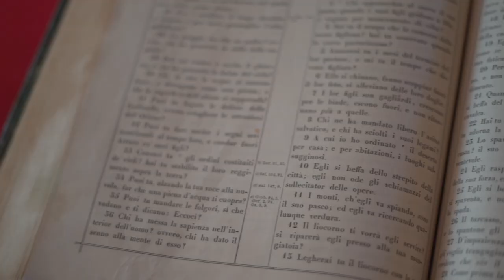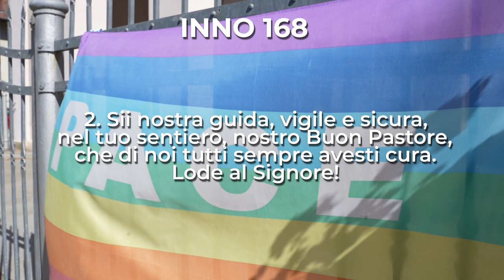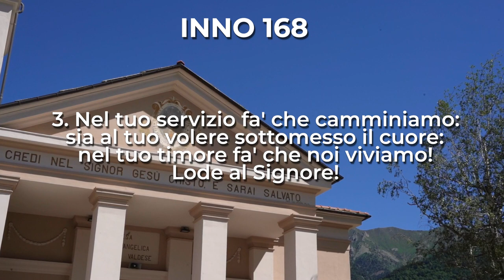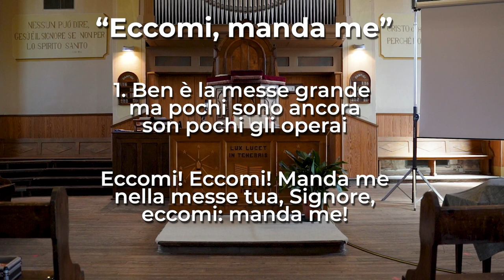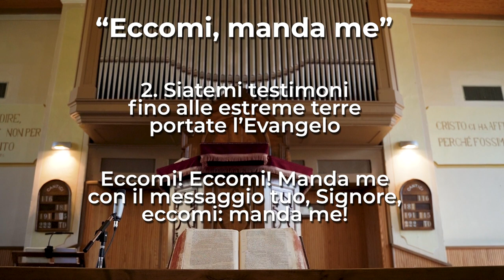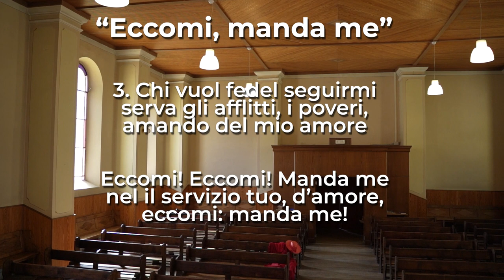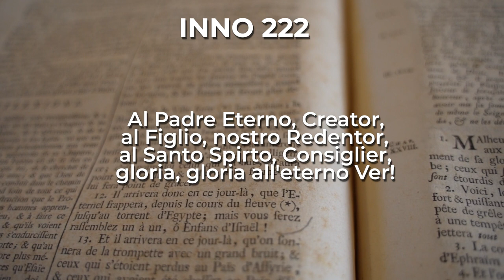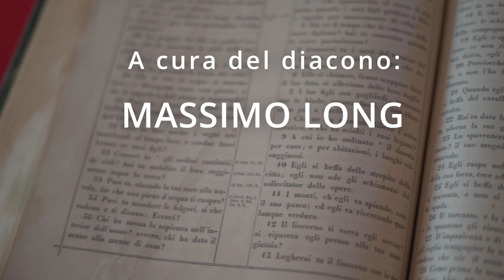Esodo 12, 1-4 | Culto Evangelico Valdese - 2 Luglio 2023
𝗖𝘂𝗹𝘁𝗼 𝗘𝘃𝗮𝗻𝗴𝗲𝗹𝗶𝗰𝗼 𝗩𝗮𝗹𝗱𝗲𝘀𝗲 di Domenica 𝟮 𝗟𝘂𝗴𝗹𝗶𝗼 2023, a cura di 𝗠𝗮𝘀𝘀𝗶𝗺𝗼 𝗟𝗼𝗻𝗴, diacono della Chiesa Valdese di 𝗣𝗼𝗺𝗮𝗿𝗲𝘁𝘁𝗼.

Il testo della predicazione è 𝗘𝘀𝗼𝗱𝗼 𝟭𝟮, 𝟭-𝟰.